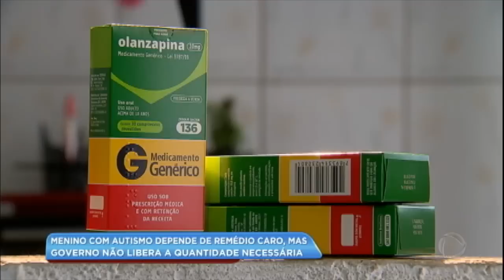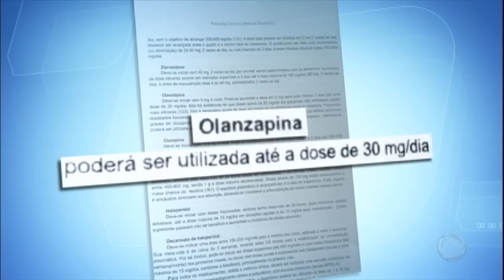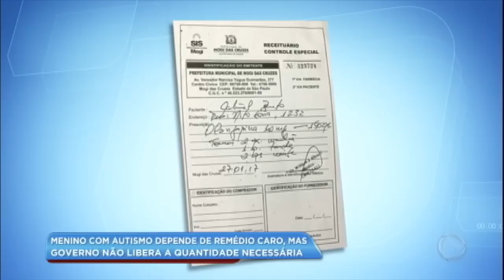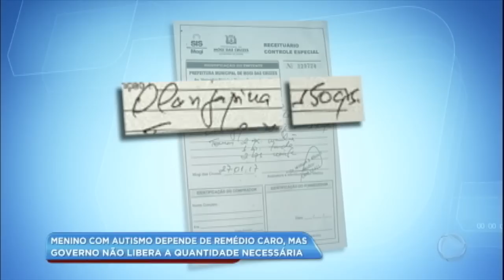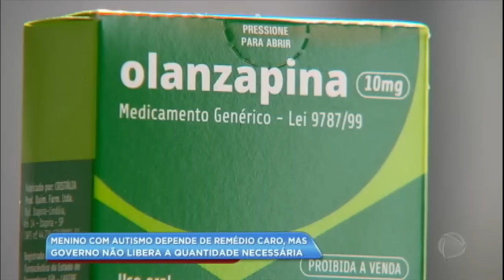Menino com autismo precisa de remédio caro, mas governo não libera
Gabriel tem 11 anos e precisa tomar remédios caros, que o Governo distribui de graça, mas não a quantidade que o médico do garoto receitou. Sem dinheiro para comprar os medicamentos na farmácia, a família do menino vê o estado dele piorar. Acompanhe na reportagem de Ingrid Griebel.